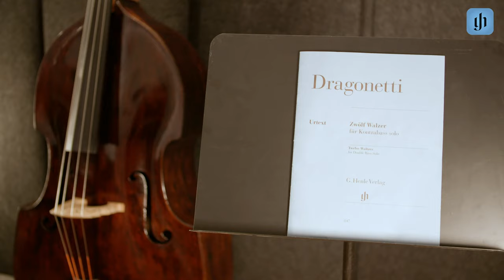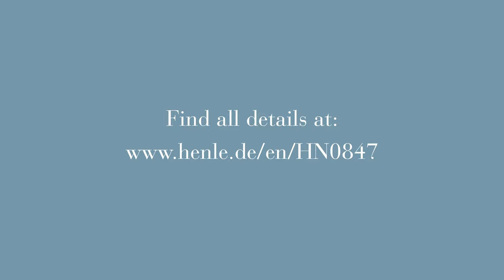Domenico Dragonetti – Waltz No. 7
performed by Ödön Rácz
Video production by Daniel Tatrai

A true delight for double bass players: The collection of twelve stylized waltzes by Beethoven’s contemporary Domenico Dragonetti. The “Paganini of the double bass” grew up in Venice, but moved to London as an adult. It is there that he probably wrote the twelve waltzes. They are quite likely the earliest surviving works for double bass solo. These charming pieces have until now not been published in their entirety. Despite their virtuosic impression, the technical hurdles can be comfortably mastered; the pieces are therefore not only suited for the concert hall but are also perfect encores. Our quality Urtext edition, is thus able to fill a true gap in the repertoire. _____________________________